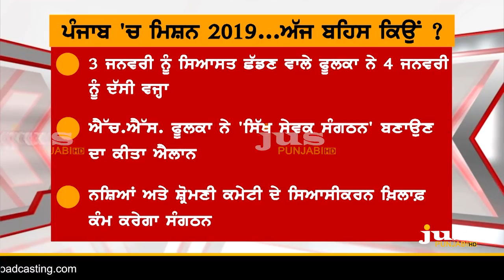Why There is Need of New Political Parties in Punjab ? || To The Point || KP Singh || Jus Punjabi